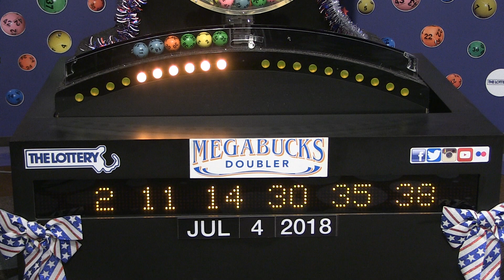Megabucks Doubler Game Drawing: Wednesday, July 4, 2018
The official winning numbers in the Mass. State Lottery's Megabucks Doubler Game drawing for Wednesday, July 4, 2018 are: 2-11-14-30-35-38.